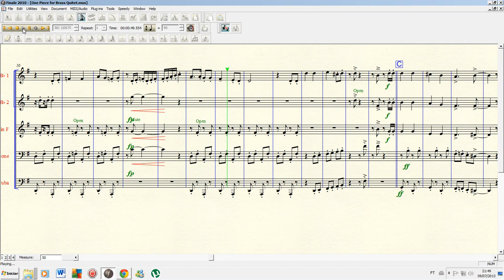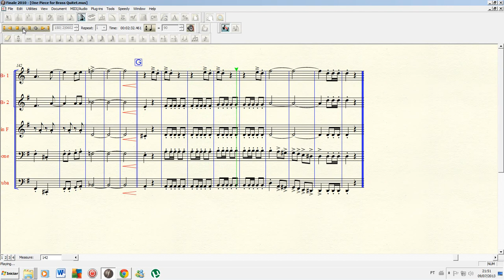One Piece quintet brass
Adaptation of one of the themes of the anime One Piece one of the most seen by everyone.